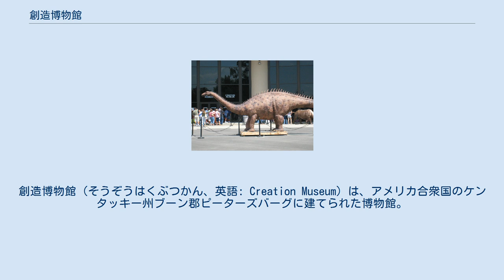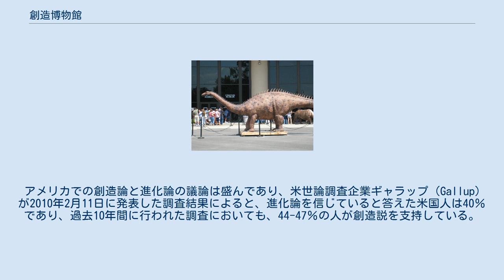創造博物館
創造博物館（そうぞうはくぶつかん、英語: Creation Museum）は、アメリカ合衆国のケンタッキー州ブーン郡ピーターズバーグに建てられた博物館。
創世博物館とも訳されている。
創造科学と若い地球説を支持するキリスト教弁証学的布教団体アンサーズ・イン・ジェネシス（Answers in Genesis）が2007年に設立した。
 同館は旧約聖書『創世記』の字義通り、記述そのままに天地創造がなされ、科学的にも実証できるという立場(創造科学)をとり、進化論を否定する。
また、地球の年齢は数千年とする若い地球説を支持している。
この主張に基づき、ヒトと恐竜が同じ時代に生活する様子を表現した展示物も置かれている。
 2009年には無神論者の招待を企画し、これに応じた学生団体のメンバー304人が同年8月7日に創造博物館を訪れた。
 アメリカでの創造論と進化論の議論は盛んであり、米世論調査企業ギャラップ（Gallup）が2010年2月11日に発表した調査結果によると、進化論を信じていると答えた米国人は40％であり、過去10年間に行われた調査においても、44-47％の人が創造説を支持している。